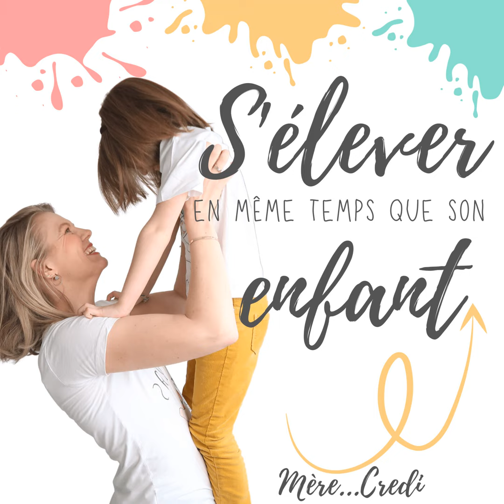46. "Terrible two" : comment éviter la "crise" aux moments stratégiques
Inscris-toi à la liste d’attente de la formation “S’élever en même temps que son enfant” ➡️

En tant que parent, tu as déjà dû entendre parler des “Terrible two”, tu sais, cette crise des deux ans. Cette période est souvent vu comme un moment d’opposition où ton enfant va régulièrement refuser des choses, pleurer, crier, se braquer... bref le “non” est en haut de sa liste de vocabulaire. Dans cet épisode, je te propose de changer de regard sur cette fameuse crise et de plutôt la voir comme un chemin vers l’autonomie et l’indépendance de la part de ton enfant.

📖 Au programme :

• Revoir ta position sur la crise des 2 ans

• Eviter la crise au moment du change

• Moment critique : le repas

• La crise pour entrer/sortir du bain

👓 Changement de regard :

Je te propose de changer de regard sur ce que l’on appelle le “terrible two” ou “crise d’opposition” et de le voir sous l’angle de la phase d’affirmation. Cela n’a donc rien “contre toi”, cela a tout à voir avec ton enfant !

🎙 Episodes recommandés :

⭐ Si tu as aimé cet épisode, s’il t’a été utile, je t’invite à le partager, à en parler autour de toi. Ou si le cœur t’en dit de me laisser une note de 5 étoiles sur ApplePodcast (ou m'envoyer un message privé mail ou sur instagram si ta plateforme d’écoute ne te le permet pas) !

🧭 La Boussole des émotions : le guide pour accompagner ton enfant au retour au Calme avec des outils CONCRETS et SIMPLES

🙋‍♀️Tu désires me poser ta question pour que j'y réponde lors d'un épisode "Café Papote"? C'est ici !